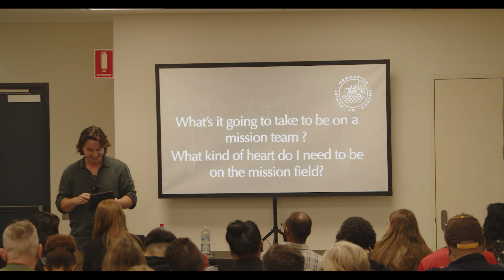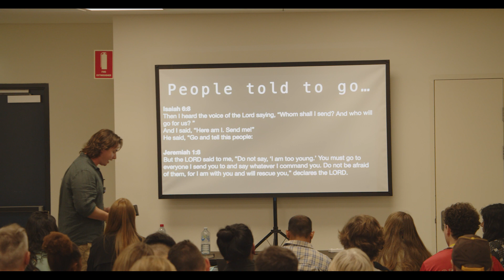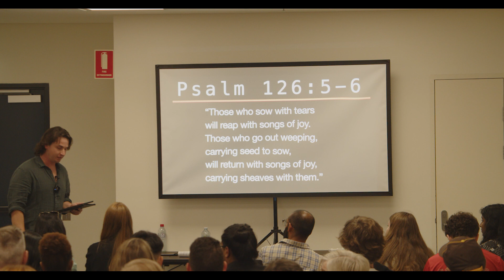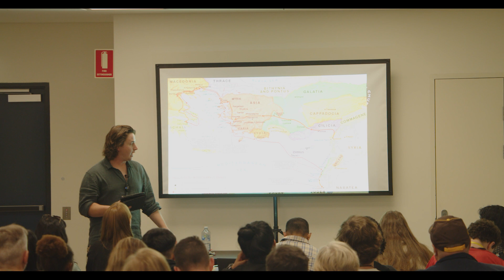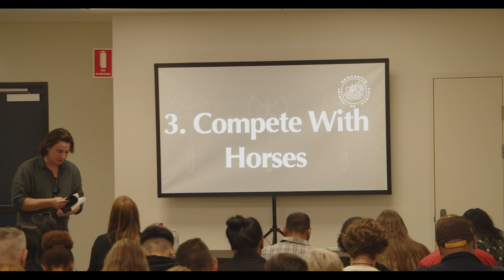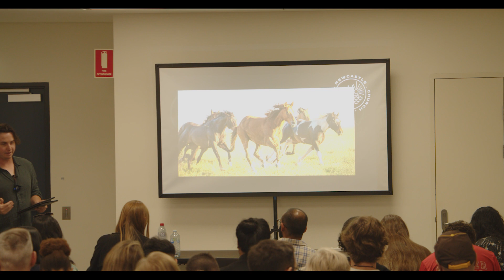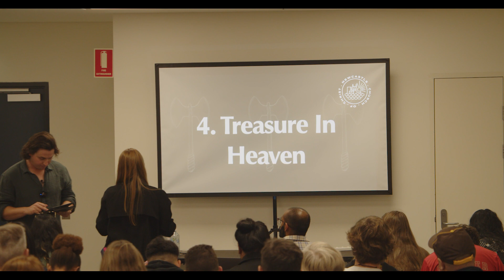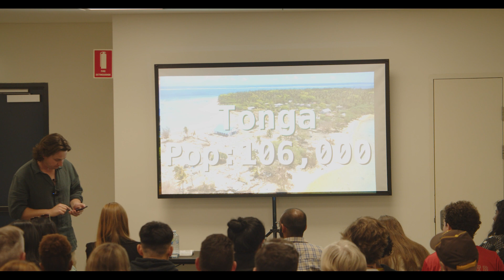SPA Conference 2023 | Want to join a Mission Team? | Ben Mey and Jeanne Ng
Want to join a Mission Team at SPA Conference 2023.

Speakers
Ben Mey
Jeanne Ng

The Gold Coast Church of Christ is excited to host this year's SPA conference which has been a great weekend of lessons, worship & fellowship.